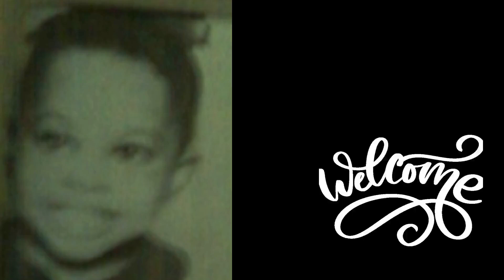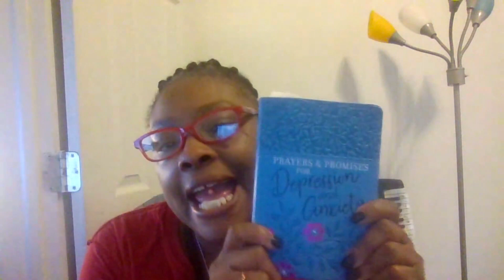I shall not be moved.